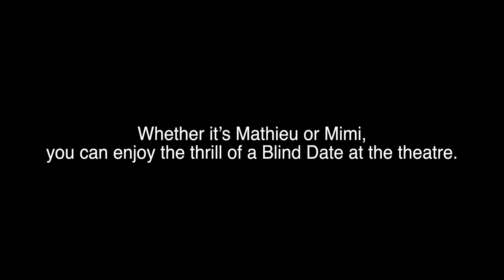Blind Date at Centaur Theatre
Playing at Centaur Theatre Montreal from April 9 - 28, 2019.

There’s nothing like the thrill of a first date… anything can happen! Experience the exhilaration and excitement of new love as one willing participant is invited on stage for a blind date each night!
Queer Performances on Thursdays! April 11, 18 and 25.

A Spontaneous Theatre creation
by Rebecca Northan

Starring Rebecca Northan, Emma Brager, David Benjamin Tomlinson and Lili Beaudoin as Scenographer.